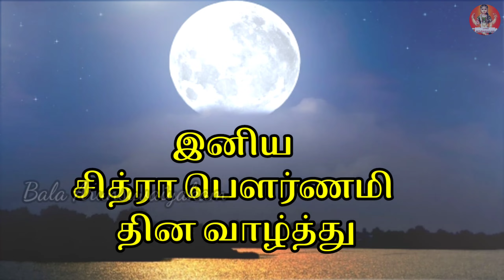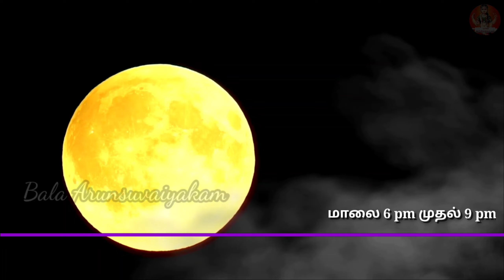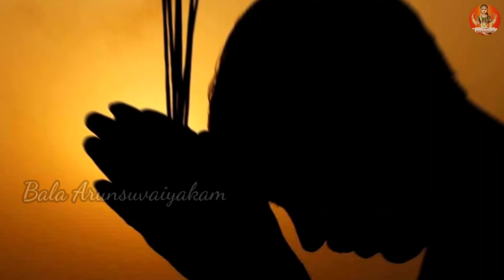செல்வ வளம் பெருக சித்ரா பெளர்ணமியில் செய்ய வேண்டிய பரிகாரம்|ஸ்லோகம்|நேரம்|Chitra Pournami 2021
செல்வ வளம் பெருக சித்ரா பெளர்ணமியில் செய்ய வேண்டிய பரிகாரம்|ஸ்லோகம்|நேரம்|Chitra Pournami 2021|26/4/2021- 27/4/2021@balaarunsuvaiyakam

இந்த வீடியோவில் செல்வ வளம் பெருக சித்ரா பெளர்ணமியில் செய்ய வேண்டிய பரிகாரம்|சொல்ல வேண்டிய ஸ்லோகம்|பூஜை செய்ய உகந்த நேரம் பற்றி கூறியுள்ளேன் பார்த்து பயன்பெறுமாறு கேட்டு கொள்கிறேன்.

சித்ர குப்த மந்திரம்:

சித்ர குப்தம் மஹாப்ராக்ஞம் லேகனீபுத்ர தாரிணம்!!
சித்ரா ரத்னாம்பரதாரம் மத்யஸ்தம் ஸர்வ தேஹினாம்!!

சித்ரா பெளர்ணமி 2021,
சித்ரா பெளர்ணமி வழிபாடு,
சித்ரா பெளர்ணமி ஸ்லோகம்,
பணம் பெருக பரிகாரம்,
பூஜை நேரம்,
Chitra pournami 2021,
சித்திரை பெளர்ணமி,
சித்ரா பெளர்ணமி சிறப்புகள்,
சித்ரா பெளர்ணமி வரலாறு,
சித்ரகுப்தன் வழிபாடு,
சித்ரகுப்தன் கதை,
நிலாச்சோறு,
குலதெய்வ வழிபாடு,
அம்மன் வழிபாடு,
சித்ரான்னம்,

சித்ரா பெளர்ணமி 2021|சித்ரா பெளர்ணமி சிறப்பும் வழிபாடும்|சித்ரகுப்தன்|Chitra Pournami 2021

சித்திரை மாத சிறப்புகள்|வாழ்வை வளமாக்கும் சித்திரை மாத வழிபாடு

தலைவாசல் கதவில் குலதெய்வம் வாசம் செய்யும்,அங்கு செய்யக்கூடாதவை|Thalai Vasal Kathavu Mistakes

Sari baba Advice in tamil

வளர்பிறை சதுர்த்தி வழிபாடு

பங்குனி உத்திரம் வரலாறு

My Channels :👇🏻